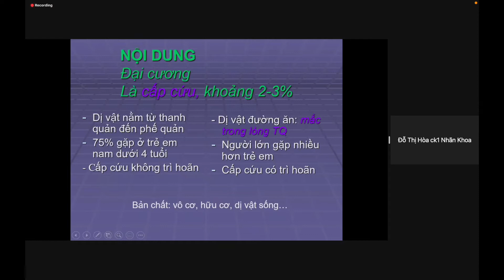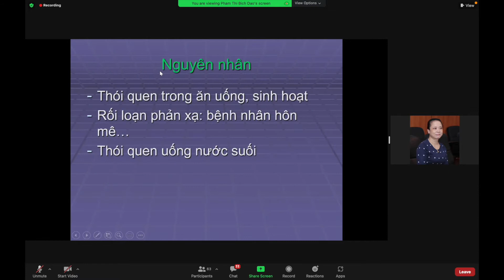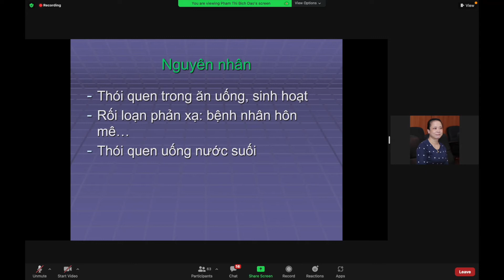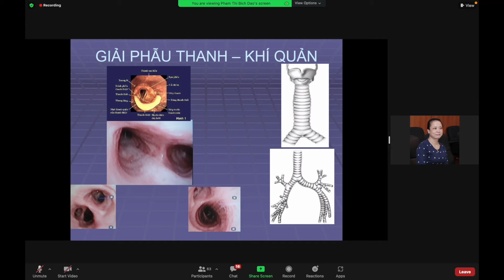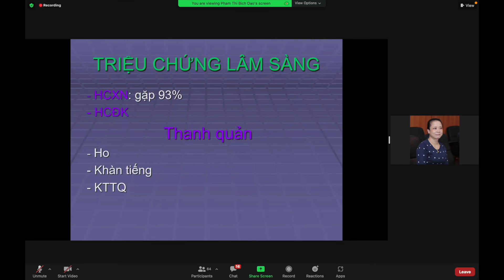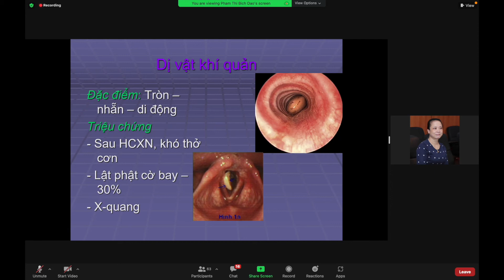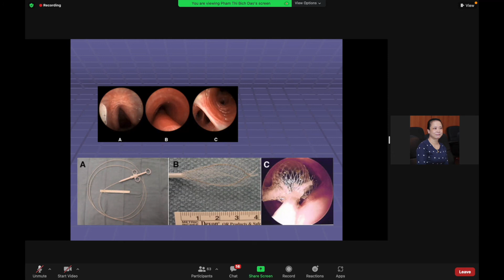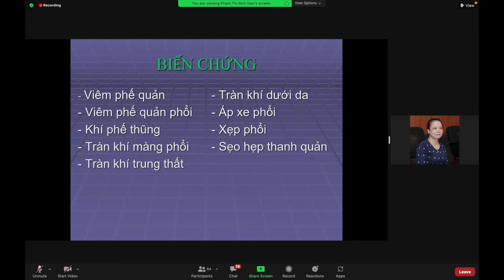Bài 2 - DỊ VẬT ĐƯỜNG THỞ | Foreign bodies in respiratory tract | Bài giảng Tai Mũi Họng | ĐH Y HN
HÌNH ẢNH NỘI SOI BÌNH THƯỜNG VÀ MỘT SỐ BỆNH TAI MŨI HỌNG THƯỜNG GẶP
Chương trình đào tạo Sau đại học
Bộ môn Tai Mũi Họng
Đại học Y Hà Nội